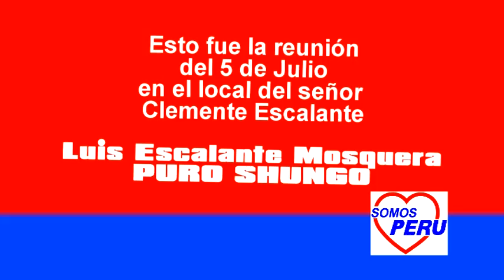SOMOS PERÚ UCHIZA 5 DE JULIO 2014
LUCHO SIGUE